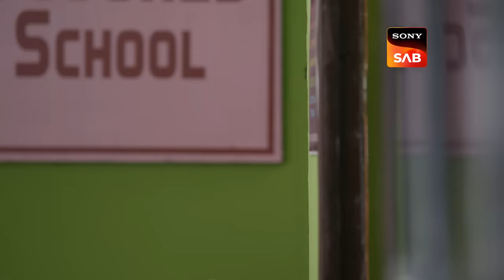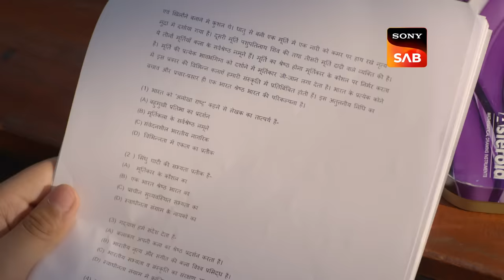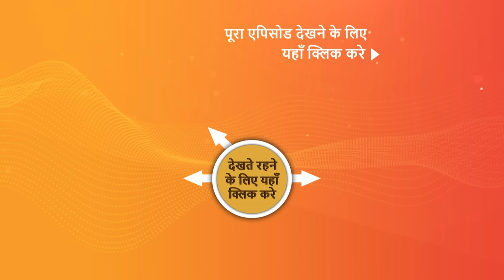NEW! Wagle Ki Duniya | Ep 951 | 17 April 2024 | Teaser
Episode 951: Atharva Ka Exam
Atharva gets ready to give his exam while Rajesh tells him he trusts him. Vaibhav tells Atharva why he didn’t take revenge from him. Later, Vandana prepares ladoos for everyone.